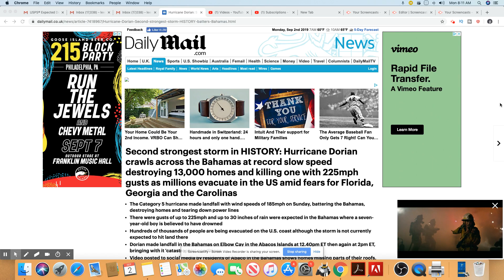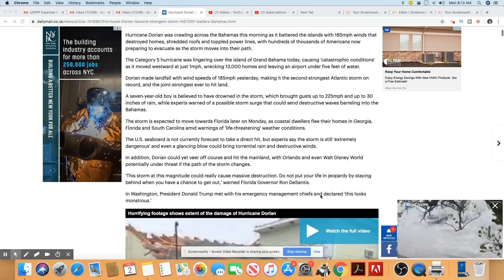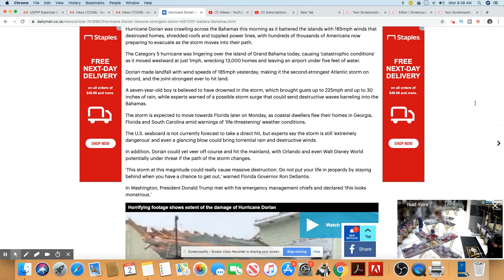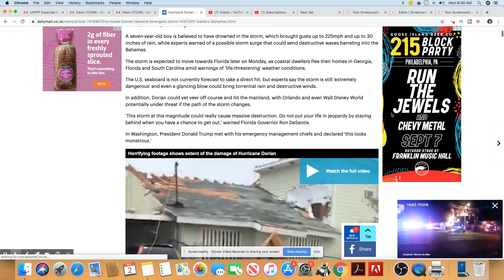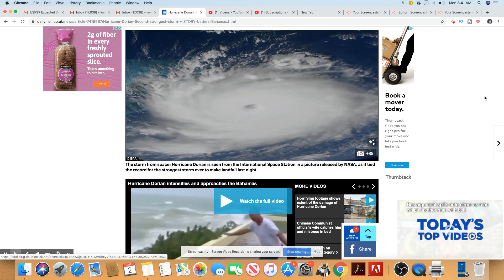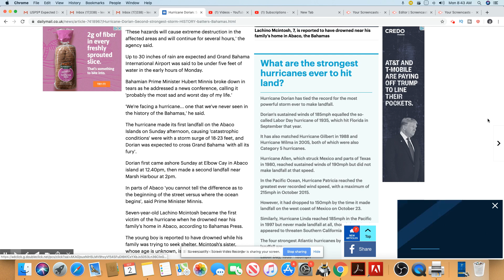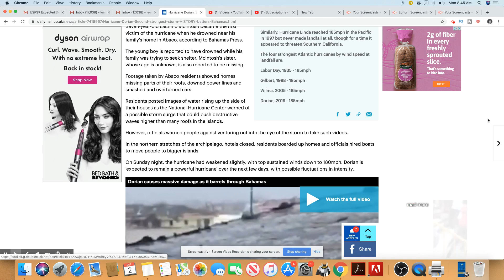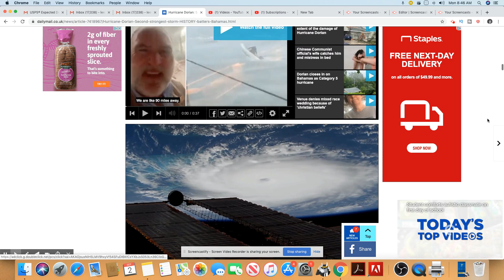Hurricane Dorian Leaves A Trail Of Destruction In The Bahamas